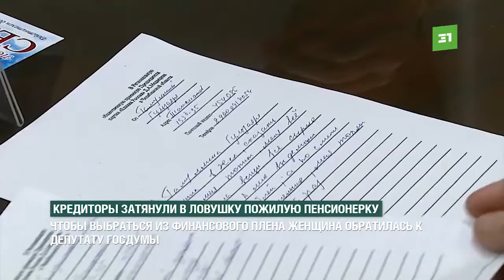Чтобы выбраться из финансового плена женщина обратилась к депутату Госдумы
Депутаты Госдумы предложили законопроект о запрете списания соцвыплат по кредитам. В то же время в Челябинске пожилые люди все чаще жалуются на банки. Кредитные организации выбивают долги любыми способами.